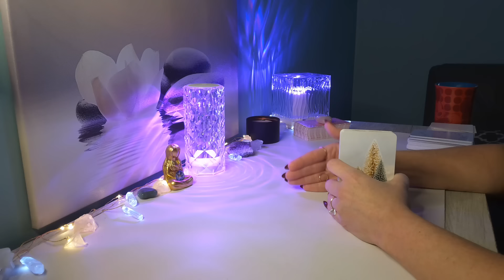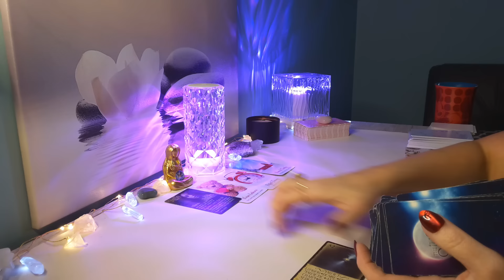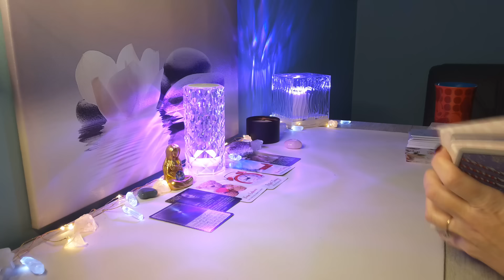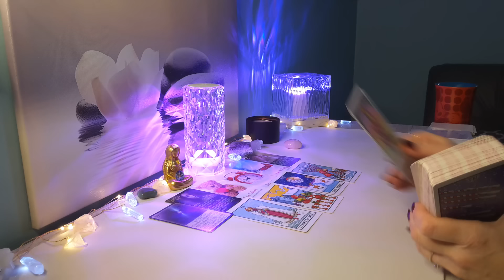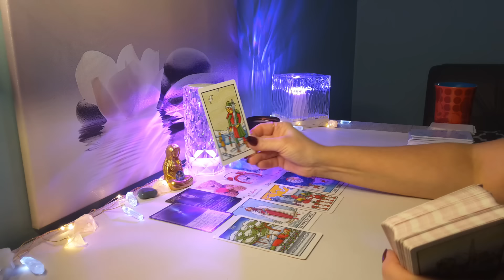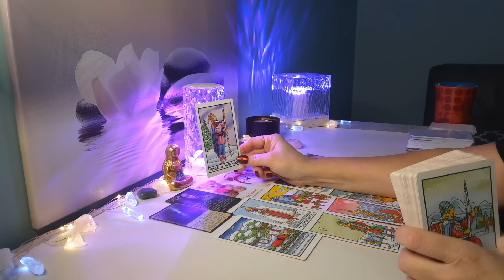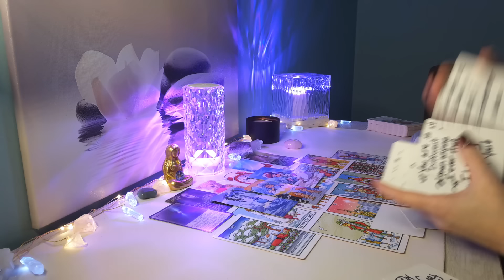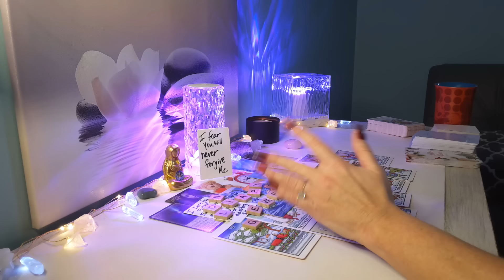LIBRA LOVE❤ The Love You Want is Here; Wish Granted with Someone You Stopped Speaking Too..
Hi LIBRA, this is Sam, this is your December Love 2024 Reading! Libra Sun, Moon, Rising, and Venus Signs!

🌸 Personal Reading go to my Etsy Shop-